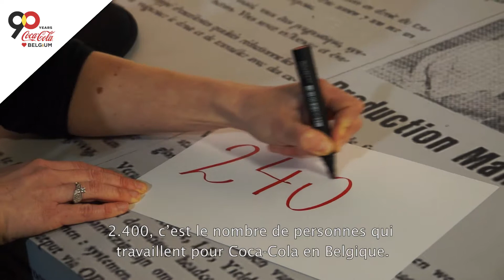Made in Belgium